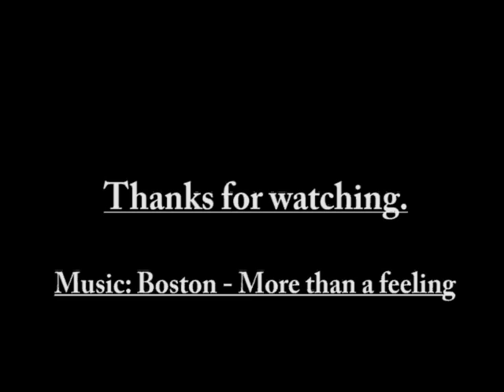Funny Bunnies in motion - [Canon powershot S100] Slowmotion videos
Video montage about my dog, my sisters, and their [of course cute] bunnies in slow motion (120 and 240fps). Because of the slowmotion, I could do just 640*480, and 320*240 (super slow (00:36-01:05)) videos.
Anyhow, does anyone surmise what are these rabbits thinking of? If yes, then leave a comment :D